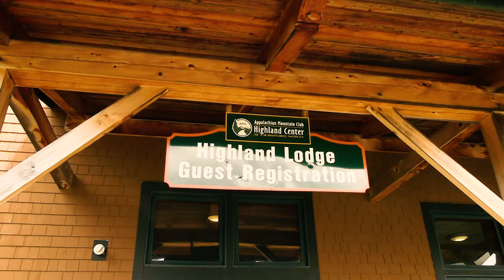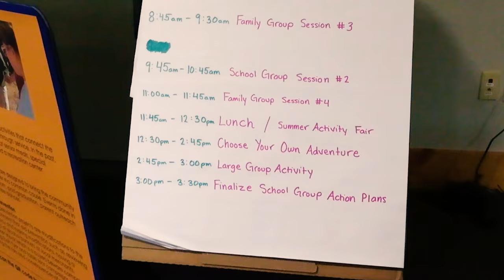Youth Leadership Through Adventure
YLTA offers each participant a sense of belonging through service-learning projects; empowers youth to generate leadership, self-governance and to promote the health benefits of a substance-free lifestyle in schools and communities; improves school climate so that positive and healthy substance-free lifestyle choices are supported through practices and policies; and changes the community norms and culture where healthy substance-free lifestyles are promoted.

The New Hampshire Charitable Foundation and its Neil and Louise Tillotson Fund are supporters of this programming.